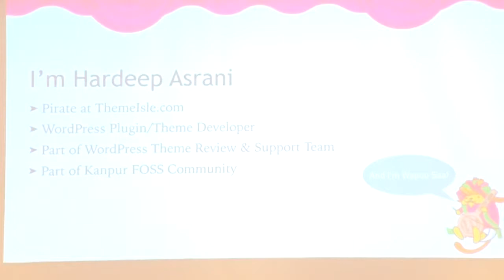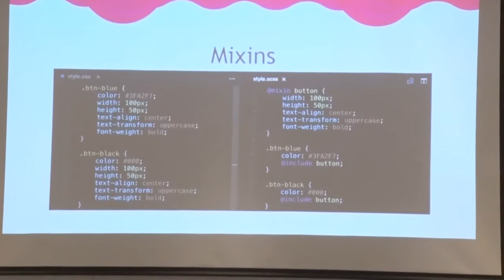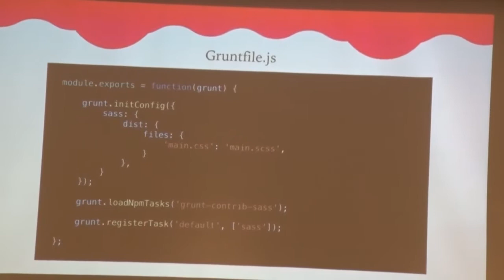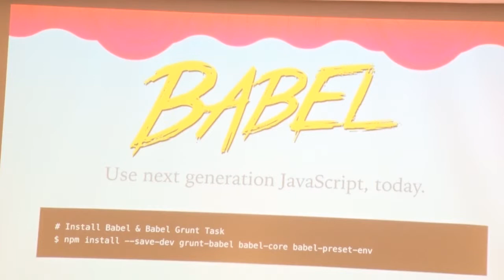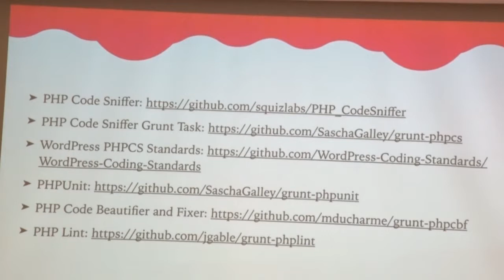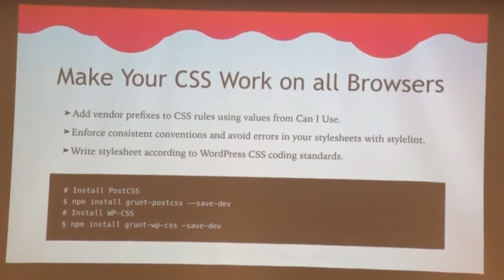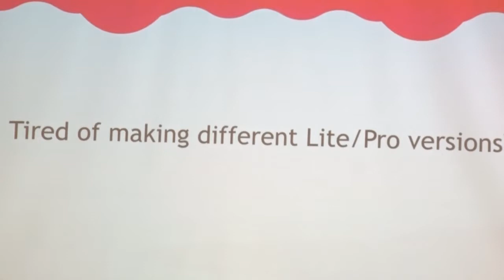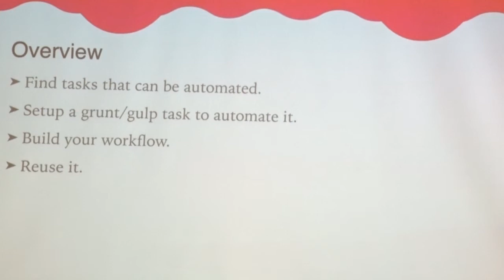Hardeep Asrani: Automating Theme Development Process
He will talk about how NPM, Grunt, Gulp, Sass and Travis CI with Github can help us automate some of our tasks and improve our development process. Attendees will leave understanding when and why they’d want to use these tools in a WordPress theme-specific context, and how they play together in a real-life workflow.